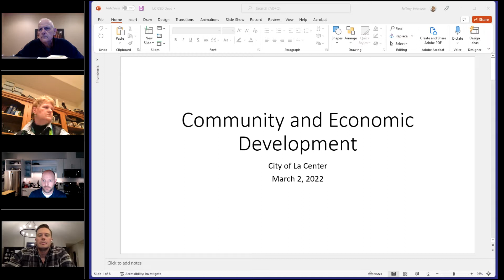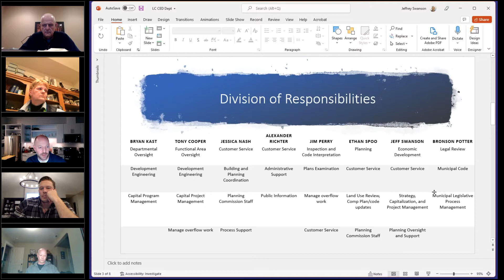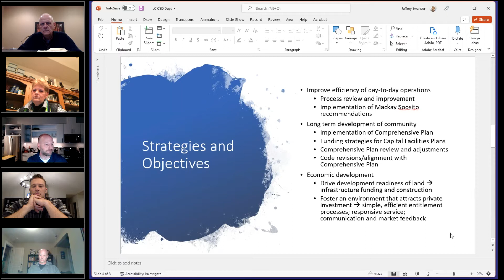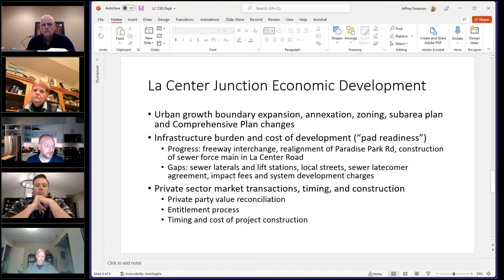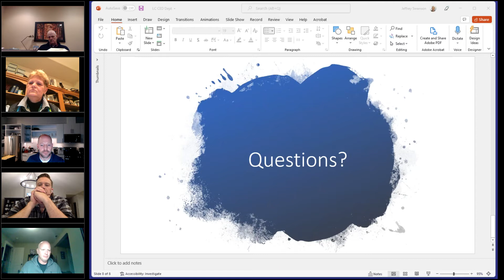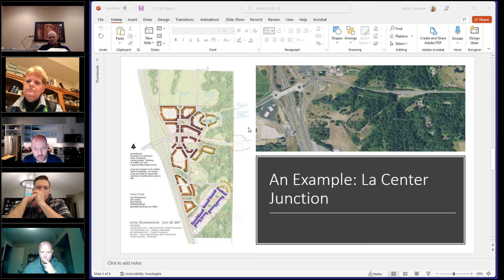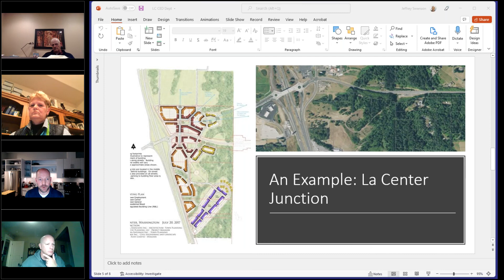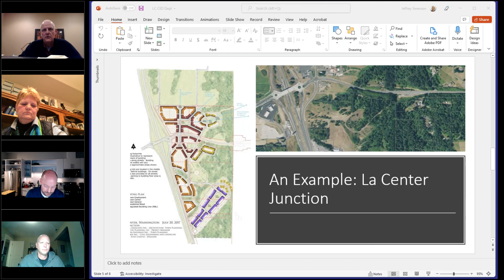Work Session Meeting 03 02 2022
WORK SESSION

 1.  WORK SESSION CALLED TO ORDER

 2.  PRESENTATION / DISCUSSION

    A.  Community and Economic Development

 3.  CLOSE WORK SESSION